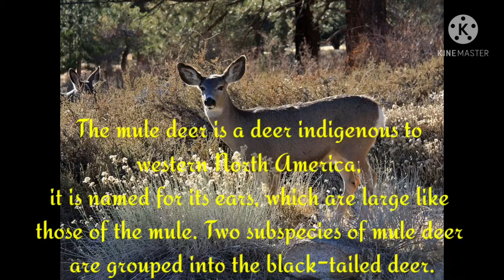Mule deer @RR Remines Vlog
We encountered a mule deer on a hike at Bowl and Pitcher State Park Spokane Washington